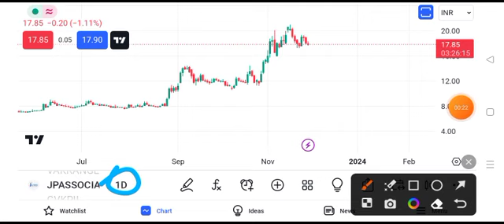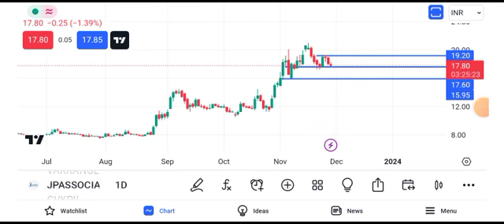jp associates share news today || jp associates share latest news today